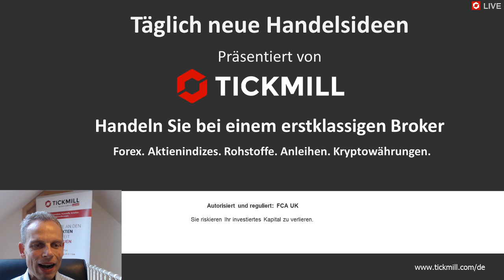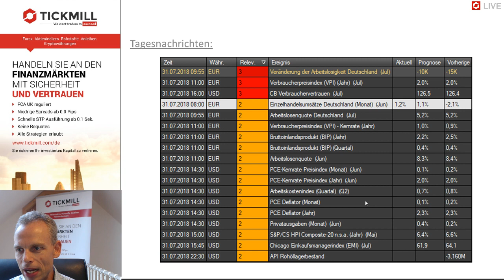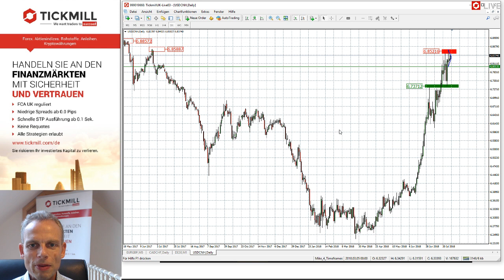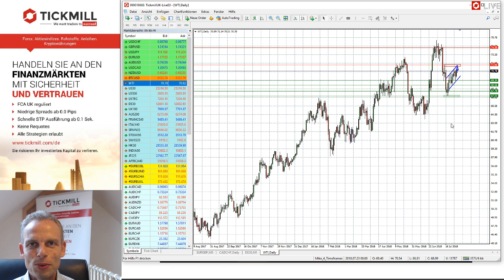Videobesprechung zu Tickmill's Handelsideen für den 31. Juli 2018 mit Mike Seidl